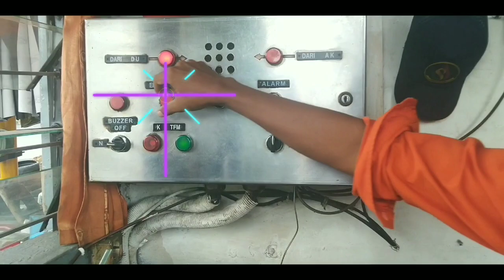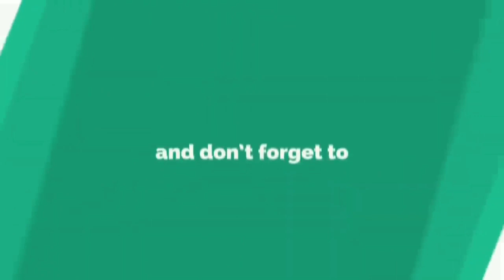PALANG GAK BISA DITUTUP & ALARAM TERUS BERBUNYI!! BEGINILAH RESPON CEPAT PARA PETUGAS JPL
Kamis 3 Maret 2022 Tepat nya pukul 12:10 menit terdapat gangguan alat perlintasan kereta dimana palang pintu kereta tidak bisa di tutup dan alaram perlintasan terus berbunyi. Dengan ada nya gangguan ini para petugas PJL [Petugas Jalur Lintasan] Menggunakan Rambu lalu lintas/Plang verboden untuk mengatur para pengguna jalan agar tidak terjadi hal-hal yang tidak diinginkan

Sekitar 15 Menittan Datanglah para petugas dari unit sintel stasiun duri untuk memperbaikin masalah dalam gangguan tersebut dan kurang dari 20 menit masalah pun selesai...wah cepet banget loh kerja dari tim unit sintel stasiun duri tidak butuh waktu lama  untuk memperbaikin palang eror tersebut

Ouh iya gays mohon maaf selama 1 minggu kita tidak upload vidio dikerenakan terdapat masalah dengan channel ini...semoga kedepannya channel ini masih terus bisa memberikan informasi menggenai seputar perlintasan 29a